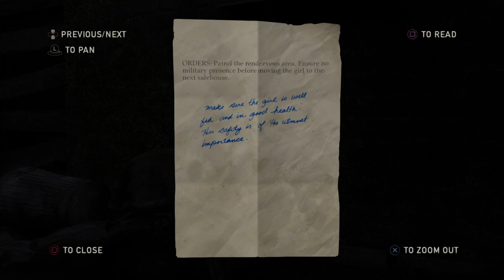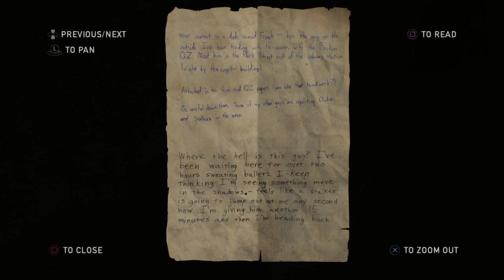The Last of Us Part 6 - Tess has died :(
Hope you bros are enjoying The Last Of Us and ill be uploading another part each day.